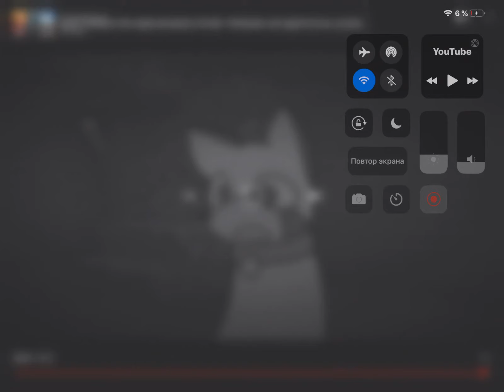Почему я не могу перестать это по 1000 раз смотреть?(ссылка в описании)